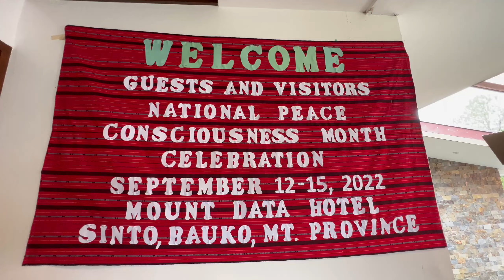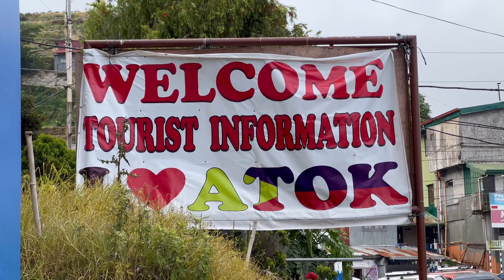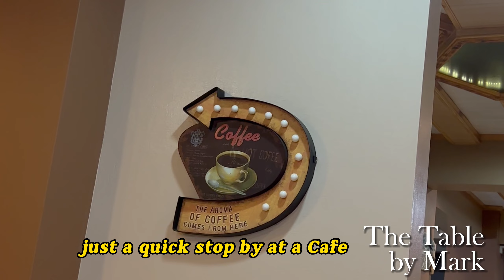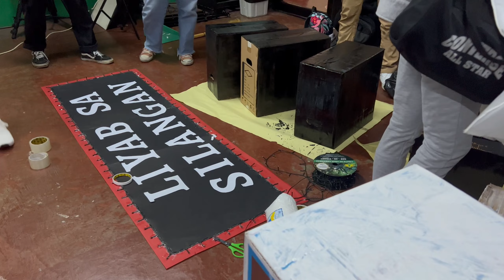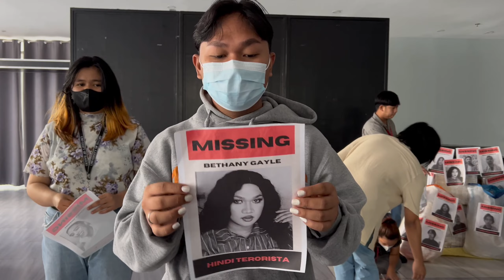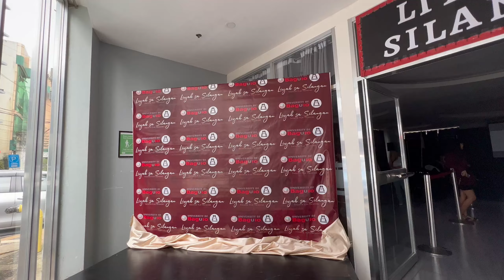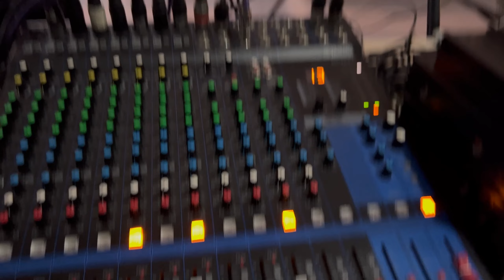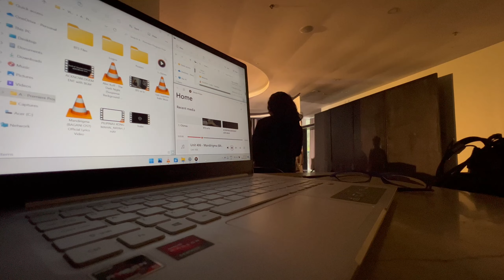Life lately | Episode 2 (Cafes & Premiere Night)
Feel free to invite me anywhere! HAHAHAHA!😂
Give me ideeeas po 💜
instagram: rinshaaa_ & rinshots ♥️
Sorry for the foul words hehehehehe😅